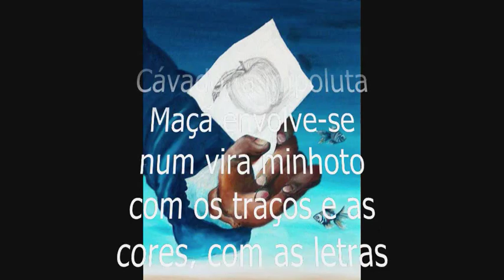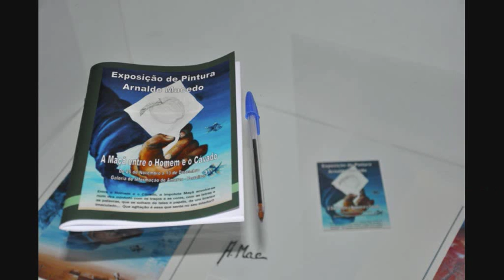A Maçã entre o Homem e o Cávado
Exposição de Pintura de Arnaldo Macedo
Galeria de Informação de Amares
25 de Novembro a 13 de Dezembro de 2010